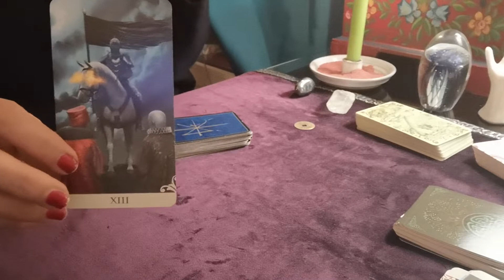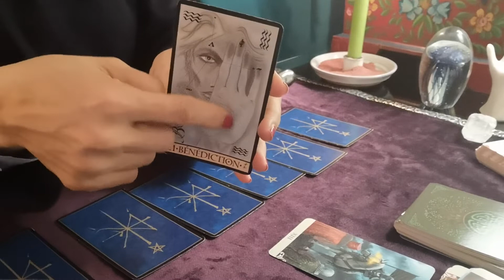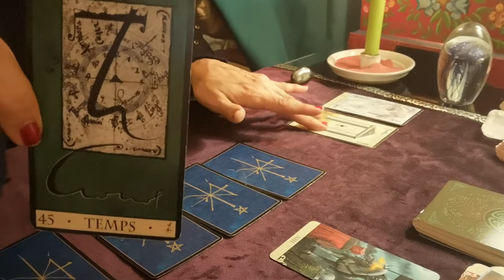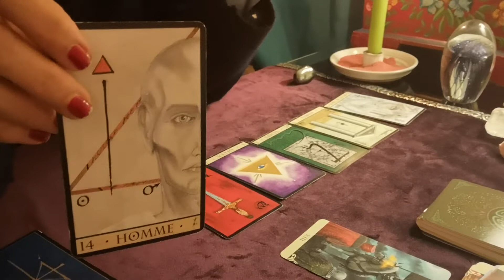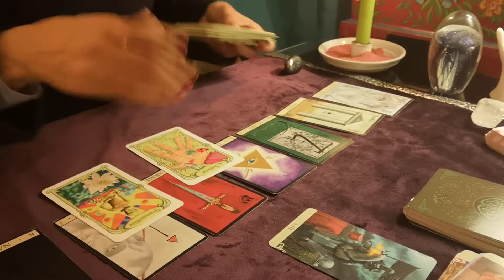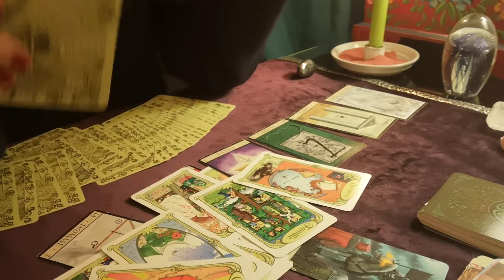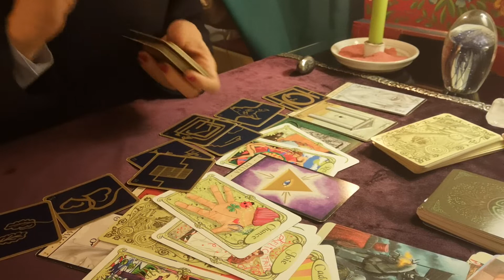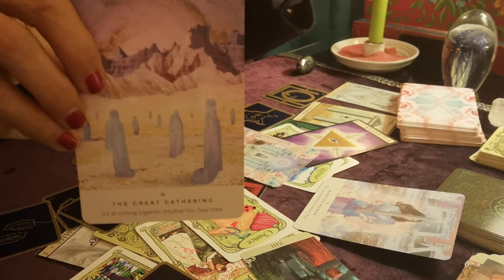TIRAGE🍀 VIERGES DECEMBRE 2019 🌞c'est le'mois de votre destinée